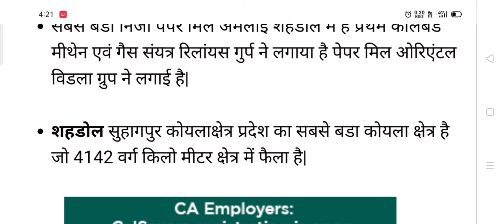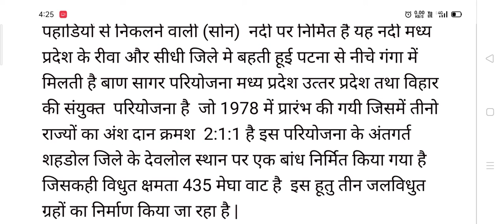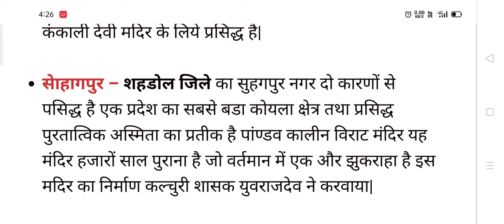जिला - शहडोल | मध्यप्रदेश सामान्य ज्ञान | district sahdol | district wise gk | mppsc , patwari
MPGK SAHDOLE
mp gk for mppsc , mppolice ,patwari,vyapam
mp gk  most important topic by next level knoledge
mp gk district wise
 mp gk district gk
  mp gk by next gk
mp gk ,mcq
 mpgk mppolice
DISTRICT GK MP
MP GK
GKMP
GENERAL KNOWLEDGE MP GK
MP GK UNACADEMY DISTRICT WISE